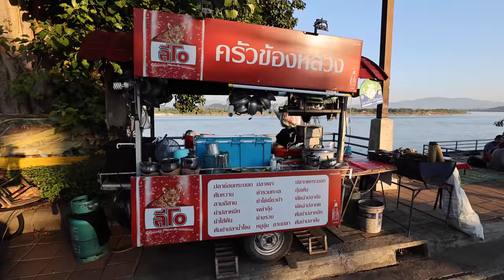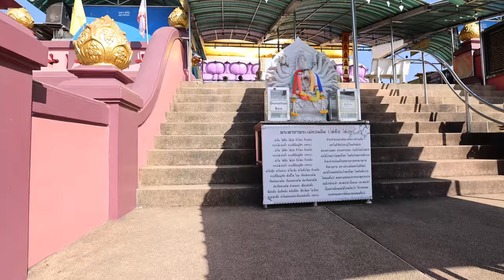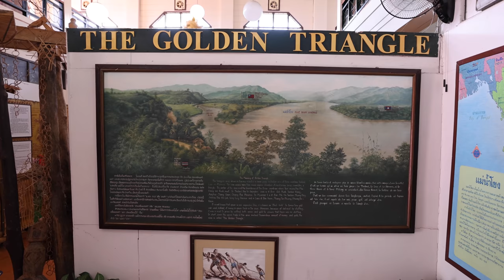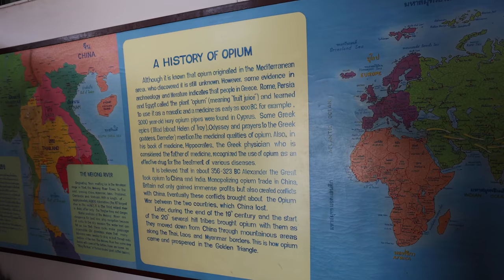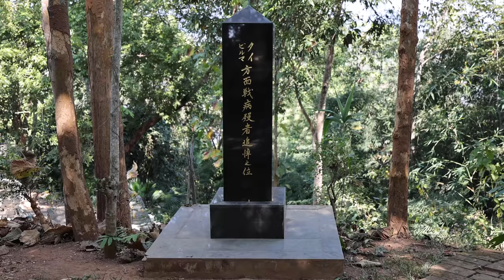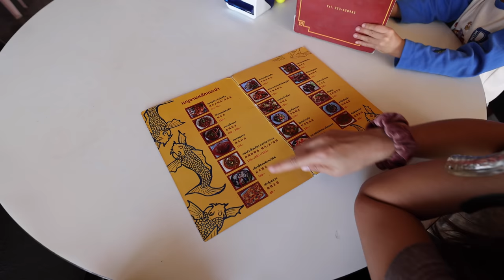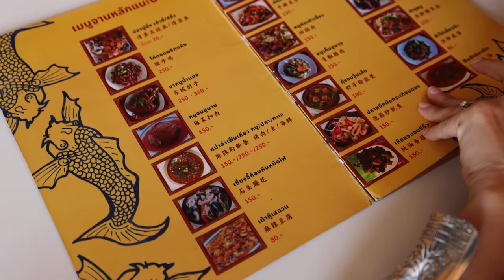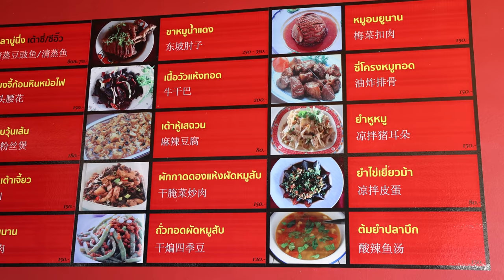Street Food Tour - FRIED CHILI CHICKEN!! 🌶️ Giant Chinese Food at the GOLDEN TRIANGLE!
GOLDEN TRIANGLE (Chiang Rai เชียงราย,, Thailand) - Welcome to the Golden Triangle, a strategic area in Southeast Asia where the borders of Thailand, Laos, and Myanmar, all come together, separated by rivers. It’s a bit of an infamous region of the world, due to its history of drug trafficking and the production of opium poppy. However, many of the Hill Tribe communities within Thailand have given up growing opium now and instead grow coffee or tea.

Today, we’re going on a Thai and Chinese street food tour of the Golden Triangle area of Thailand. First, we’ll start by touring the Golden Triangle park and area, and getting an up close view of the region. Then to really find delicious street food, you need to go downstream a few kilometers to the biggest main town called Chiang Saen (เชียงแสน). I really loved this town, so peaceful and quiet, and right along the banks of the Mekong River. There happens to be an amazing Chinese food restaurant, and some fantastic street food in the evening along the river.

Kiao Siang Hai Restaurant (ร้านอาหารเกี้ยวเซี่ยงไฮ้) - When you’re in Chiang Saen at the Golden Triangle, this restaurant is a must. They serve properly good and comforting Chinese food, with a mix, but mainly Sichuan style Chinese food. I read in Lonely Planet, that this restaurant is very popular especially with Chinese boat crews who are sailing down the Mekong River (though not at the time of filming this video as the border of Thailand were still closed). Food was outstanding, and I especially loved the deep fried chili chicken.
Total price - 1,230 THB ($41.14) for everything

Mekong dinner street food - After a fantastic afternoon in Chiang Saen, visiting some of the historical monuments, we then headed back to the Mekong Riverside for dinner. In the evening you’ll find a bunch of street food stall, that all pretty much have the same menu of pounded salads, freshwater shrimp, Mekong River fish, and the highlight - snake head fish roasted in bamboo. Food was delicious, and the atmosphere was so perfect on the Mekong River. An amazing meal and time to relax.
Total price - 540 THB ($18.06)

The Golden Triangle is a very unique area to visit in Thailand, with so much history to learn about. I would recommend staying and eating through Chiang Saen when you’re in the area.